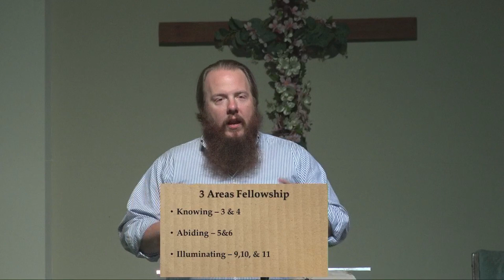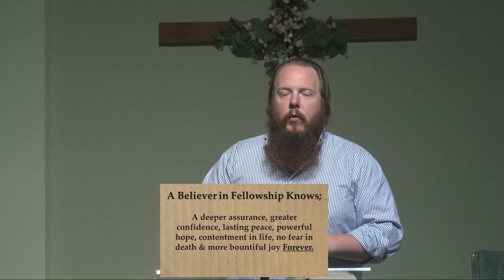Knowing Fellowship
Trent Muller brings a sermon from 1 John 2:3-14 at Ridge Pointe Fellowship church in Dallas, TX.